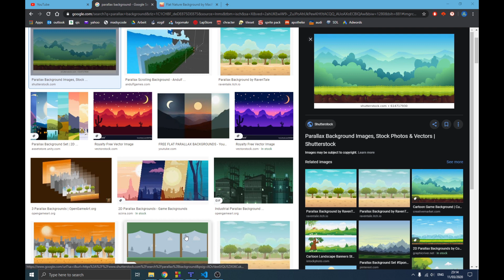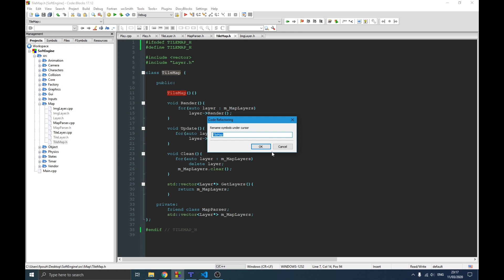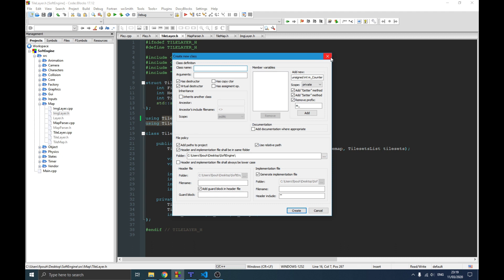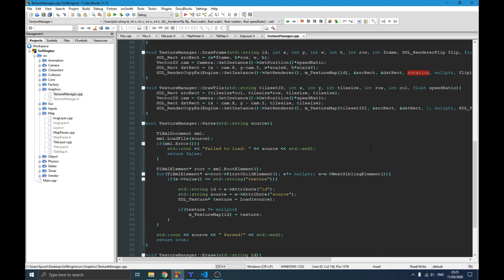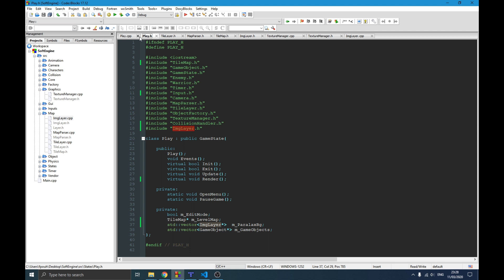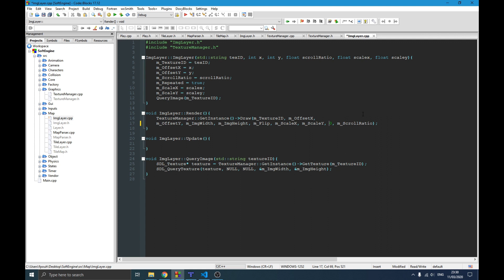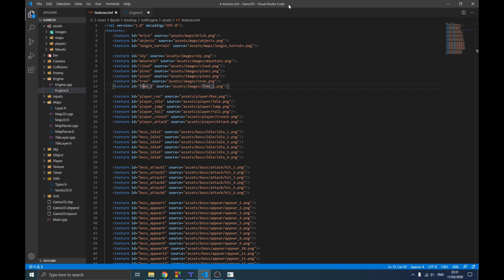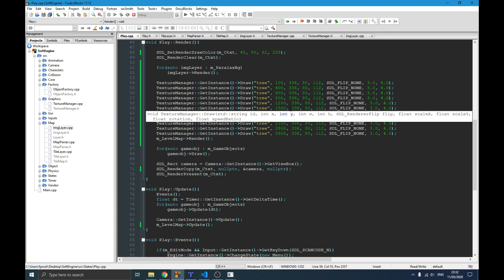Parallax Scrolling Background SDL Game Part 28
Hi and thx for watching videos on Madsycode. In this  video of the serie about how to make a Game Engine in C++ using the SDL2 library, we will ...